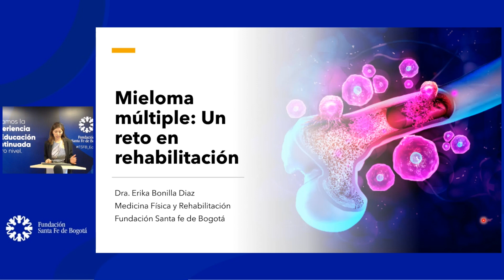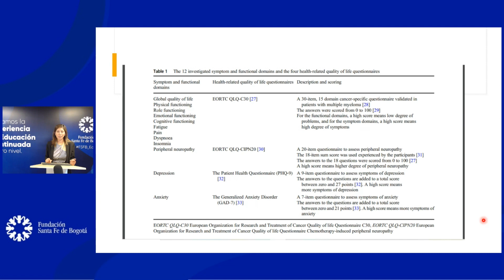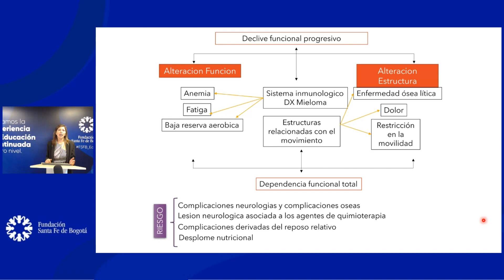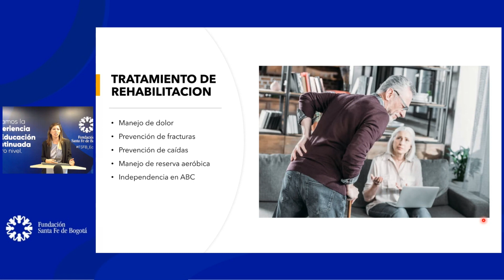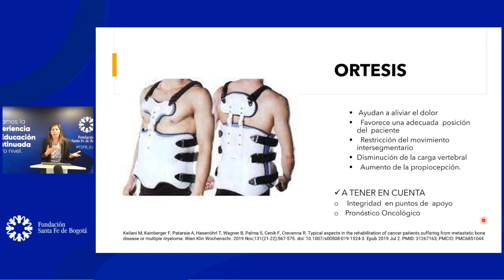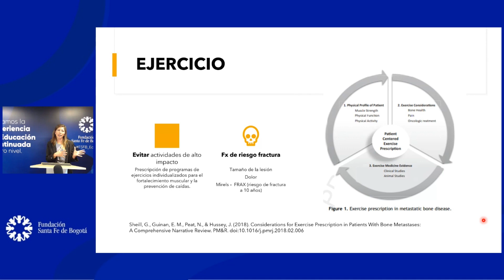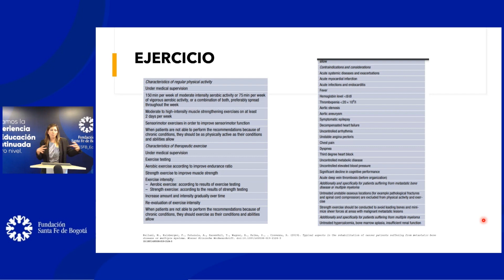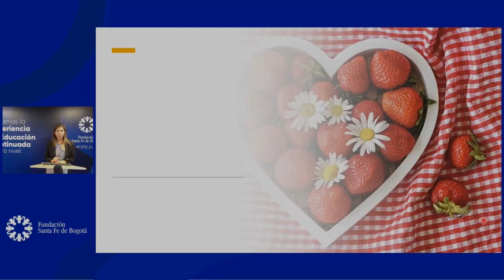Mieloma: un reto en Rehabilitación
Dra. Erika Bonilla